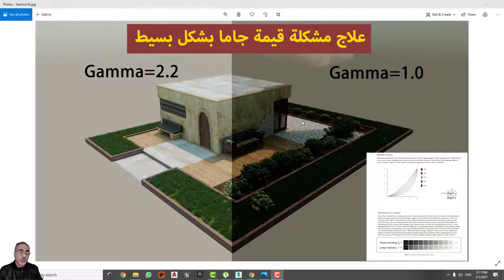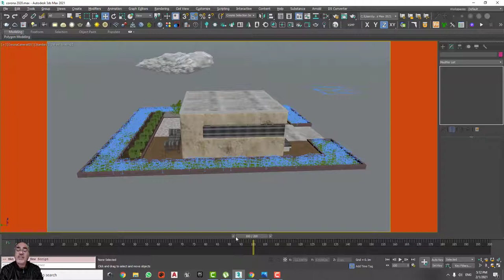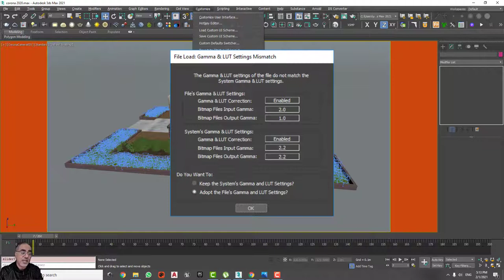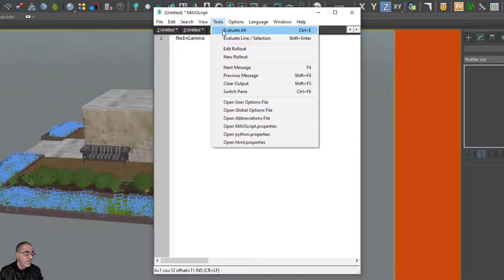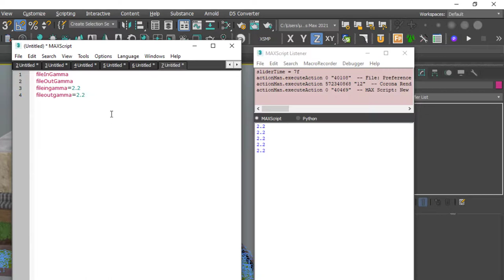Gamma Fix in 3Ds Max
علاج مشكلة فرق الاضاءة عند حفظ الصور في برنامج الماكس